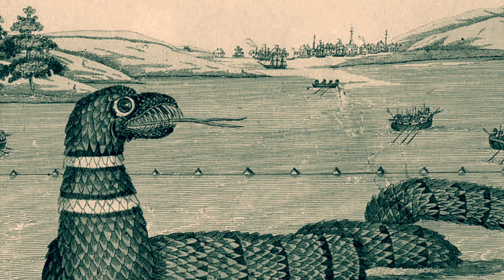Мифические животные в которых верили люди веками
Испокон веков люди верили в странных созданий, будто бы населяющих нашу планету.